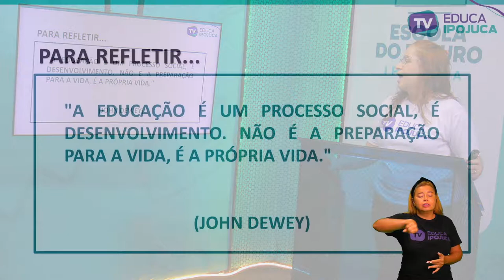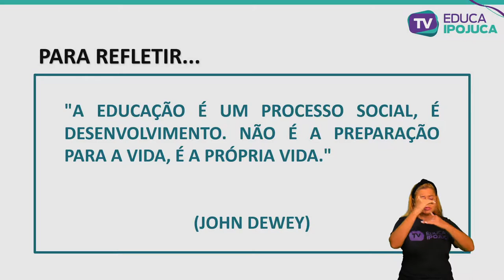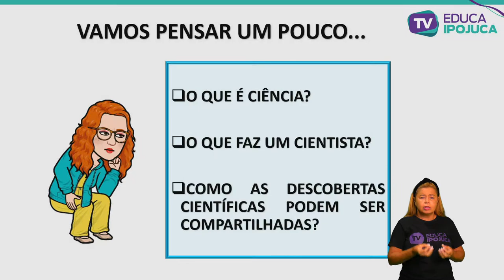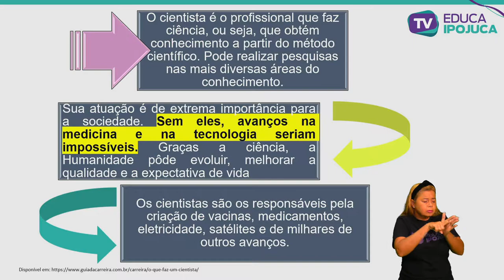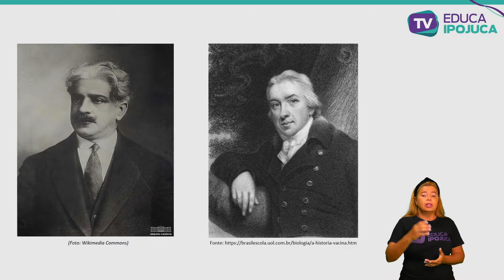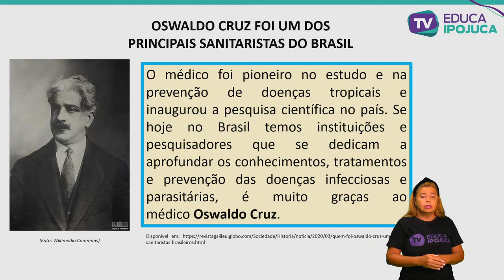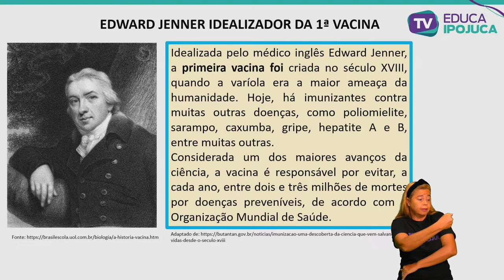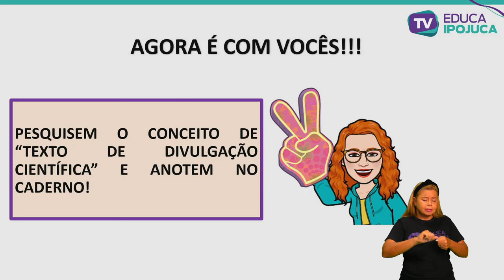LÍNGUA PORTUGUESA - TEXTOS DE DIVULGACÃO CIENTÍFICA - 8º ANO - AULA N°001